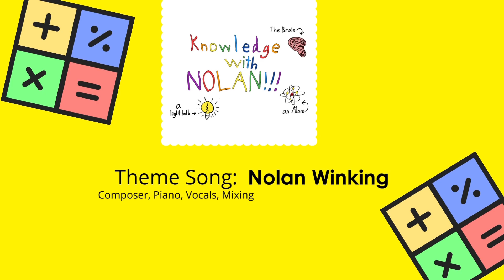Mind Blowing Math! Knowledge with Nolan Season 2: Episode 2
Ready for some Mind Blowing Math?!🤯 I love big numbers! They're so cool! But sometimes it's hard to know how large some numbers actually are! In this episode of Knowledge with Nolan, I share my knowledge on large numbers! We may even make a Season 3!

How did Knowledge with Nolan begin?

I have always been interested in learning about science, math, and really anything at all.

In the spring of 2020, during the pandemic shutdown, 7-year-old me (Nolan) was doing research into some of my favorite subjects and was eager to share it with anyone who would listen. I gathered what I learned on each topic and created videos for your enjoyment and perhaps your education!
Now I have continued the series with Season 2!